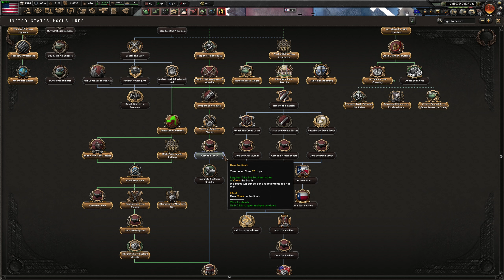Trench Warfare in New England - Hearts of Iron IV North America Divided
At the outbreak of the Great Depression, the history of the United States took a turn for the worse. The states grew distrusting of the government and many have decided the self rule is preferable to staying with the United States. Following the collapse of the United States, Canada and Mexico both also fell into hardship, with Canada dissolving much like the United States and Mexico barely holding on to it's central territory. How will you lead your favorite state, province, or territory into this era of uncertainty?